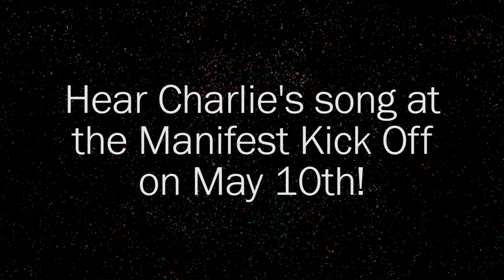Manifest 2019 Song Winner - Charlie Curtis-Beard ('19)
This year the winner of the Manifest Song Competition is Charlie Curtis-Beard ('19). Charlie's song is the first Hip hop song to win the Manifest Song Competition. Charlie will perform his winning song at the Kickoff!